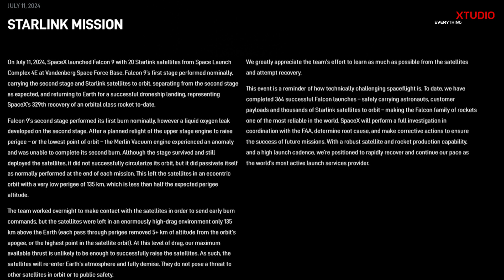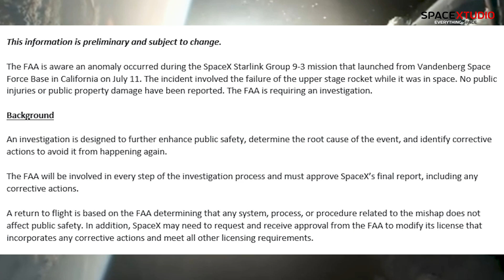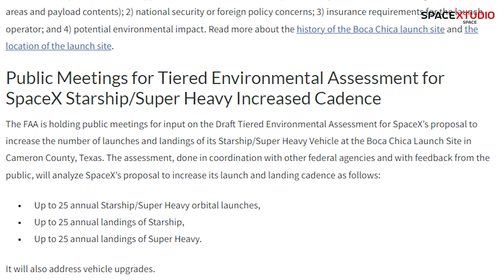Rare Failure of a SpaceX Rocket | SpaceX Pauses All Missions | Starship Testing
In a rare setback for SpaceX, a recent Starlink satellite launch on July 11th experienced a critical issue. While the first stage of the Falcon 9 rocket performed as expected, a liquid oxygen leak developed in the second stage. This resulted in an anomaly during a planned engine re-ignition to raise the orbit of the deployed Starlink satellites.

The anomaly left the satellites in an unusable, highly elliptical orbit with an unsalvageable low point. Despite efforts, the extreme drag at this altitude makes raising their orbit impossible, dooming them to burn up harmlessly in the Earth's atmosphere.

This incident highlights the inherent challenges of spaceflight, even for a launch provider as accomplished as SpaceX. Though the company boasts a history of reliable launches, a full investigation is underway to identify the cause of the anomaly and prevent similar occurrences in the future. With ongoing production of satellites and rockets, SpaceX is confident in a swift recovery and maintaining its position as the world's leading launch services provider.